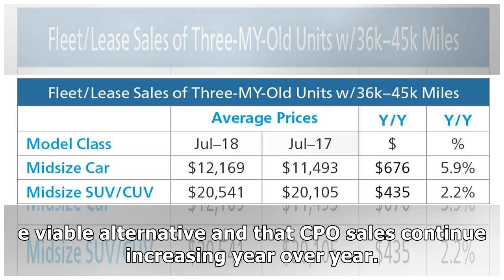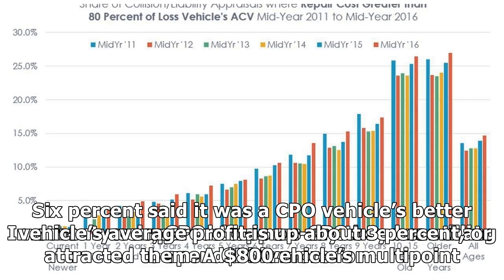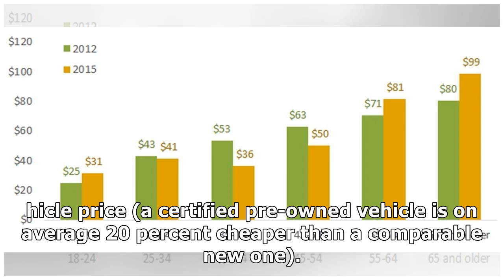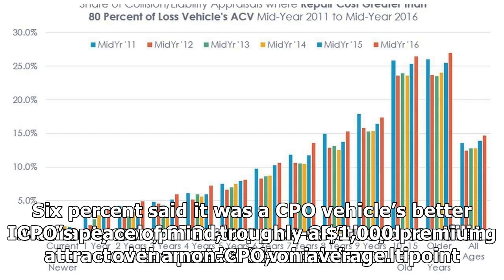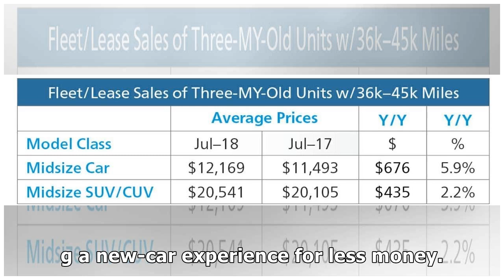CPO SALES CONTINUE INCREASING YEAR OVER YEAR